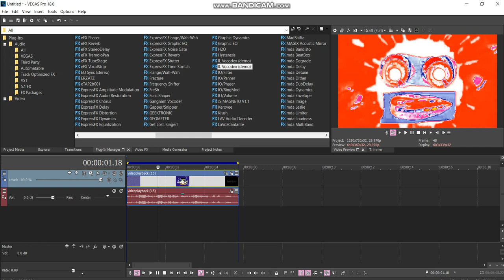How to make O/EE2.0 Combo